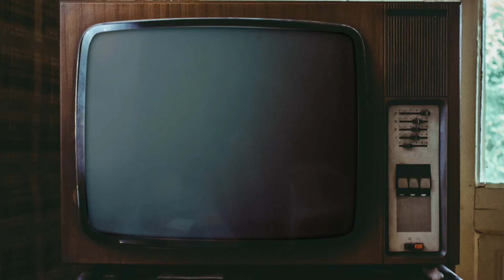Acting Sober | Burnistoun Tunes In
Burnistoun is back and ready to tune in! This one-off special of the hit sketch show celebrates television in Scotland, from the nostalgic black-and-white past to everyone’s coolest modern-day favourites, all viewed through the hilarious and unique Burnistoun filter.